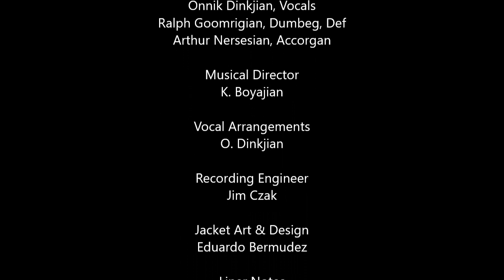Halay (Heavy Style) Folk Dance - The House Of The Seven Uncles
THE HOUSE
OF THE
SEVEN UNCLES

Stephen Bogoshian, Clarinet
Arthur Boyajian, Dumbeg, Def
Kenny Boyajian, Oud
Onnik Dinkjian, Vocals
Ralph Goomrigian, Dumbeg, Def
Arthur Nersesian, Accorgan

Musical Director
K. Boyajian

Vocal Arrangements
O. Dinkjian

Recording Engineer
Jim Czak

Jacket Art & Design
Eduardo Bermudez

Liner Notes
E. John Merrick

Produced By
Arthur Nersesian
Many Merrick
Ken Boyajian
Arthur Boyajian